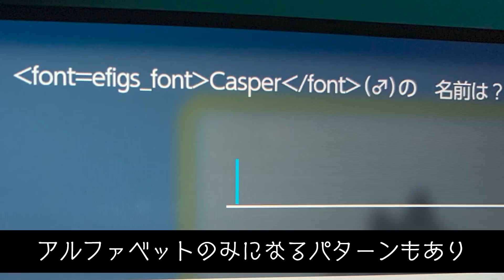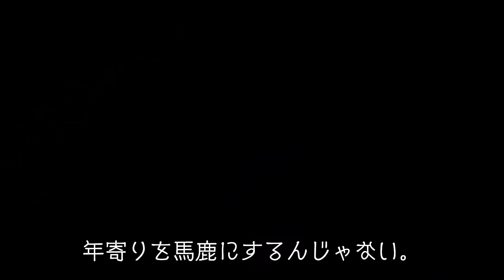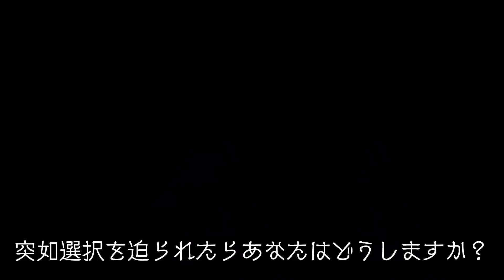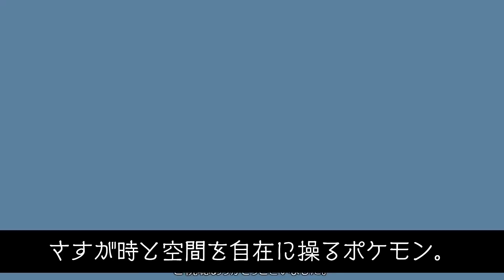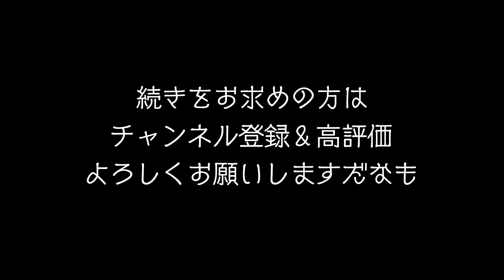【最新30選】多すぎだろ!!! 新作ダイパのバグ・小ネタ紹介!!!【ダイパリメイク】【ブリリアントダイヤモンド / シャイニングパール】【ポケモンBDSP】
ゲームフリーク大人気タイトル「ポケットモンスター」シリーズ最新作である「ポケットモンスター ブリリアントダイヤモンド・シャイニングパール」のバグと小ネタをまとめた動画です。

0:00 はじめに
0:20 主人公無限増殖バグ
0:39 名前自動変更バグ
1:01 ド迫力エフェクトバグ
1:21 船着場派手派手バグ
1:47 かいりきスキップ
2:06 自分が幽霊だったバグ
2:20 みずジム段差バグ
2:43 交換を開始しますバグ
3:00 かたやぶりトバリシティバグ
3:13 新・なみのりバグ
3:38 引きずり降ろしバグ
3:56 ケツからハイドロポンプ
4:21 なぞのばしょバグ
4:43 男の目玉が取れるバグ
5:00 不法入国バグ
5:34 こおりジムギミックスーパースキップ
5:50 こおりジム進行不可バグ
6:14 突然の選択バグ
6:27 きのみブルースクリーンバグ
6:38 いあいぎりかいりきスキップバグ
6:52 段差飛び越えバグ
7:03 浮遊バグ
7:12 ディアルガ・パルキア増殖バグ
7:37 通信交換で切断したら分身しちゃうバグ
8:19 オーバロケット団事件
8:31 たいあたりおめでとう！バグ
8:43 爺さん婆さん立ちっぱなし事件
9:02 いやビッパ大げさすぎだろバグ

ダークライはまだチート以外では捕まえられないそうです。
バグから耐えてくれ！！！

みなさんはどのバグが一番お気に入りでしょうか。
ぜひコメントしてくださいー！！！

●『ポケットモンスター ブリリアントダイヤモンド・シャイニングパール』
● 発売日 : 2021/11/19
● 対応機種 : Nintendo Switch
● 希望小売価格 : 各6,578円（税込）